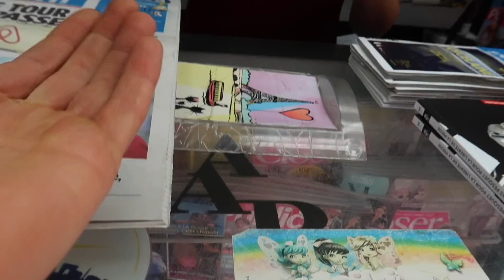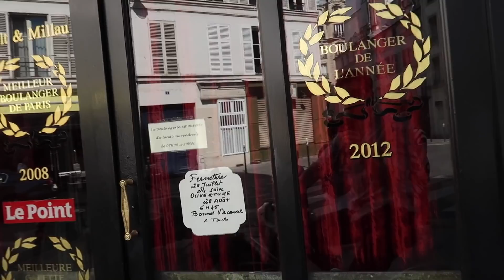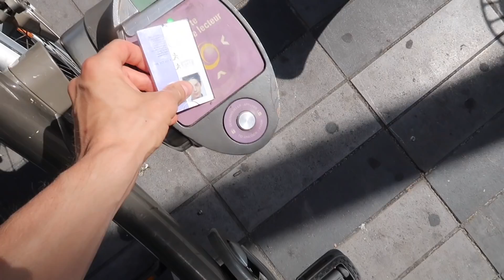서울 살이 10년이 된 파리지앵이 고향에 가면..!?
Cliquez sur les sous-titres en Français!

English subs are available!

저의 외국인 발음 때문에 많이 힘드시죠?ㅠ.ㅠ 한글 자막 켜보세요ㅋㅋ

A day in Paris, pretending to be a parisian when I'm just a tourist from Korea =) (I lived in Paris for 22 years tho)

Un touriste coréen à Paris :)

파리 20년 넘게 살았는데도 아직도 신하군요ㅋㅋ 한국인 관광객 모드로 파리 투어!